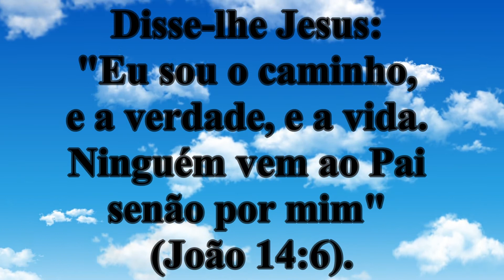Versículo da Bíblia - João 14:6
Disse-lhe Jesus: "Eu sou o caminho, e a verdade, e a vida. Ninguém vem ao Pai senão por mim" (João 14:6).